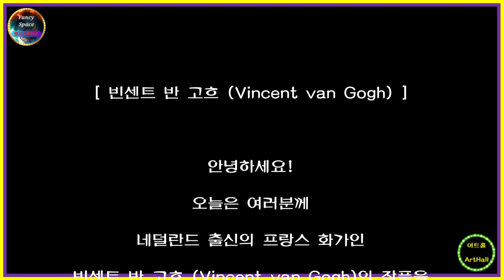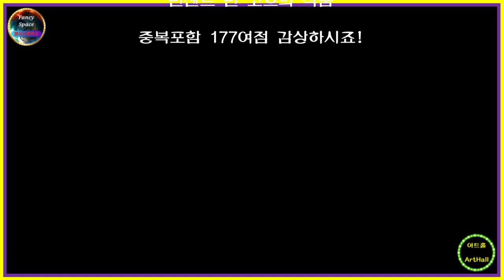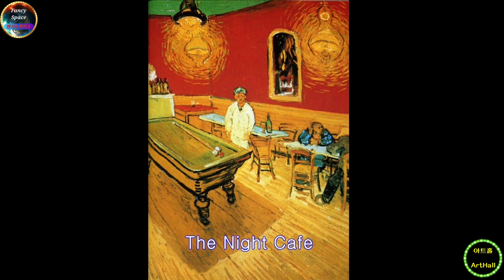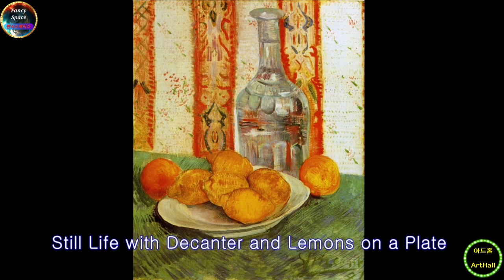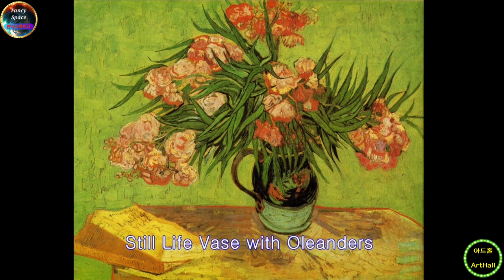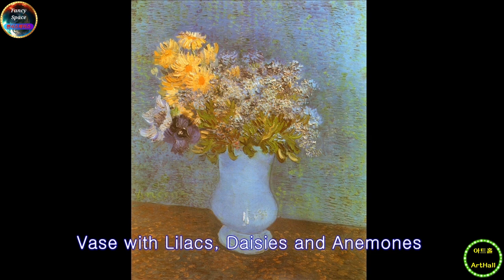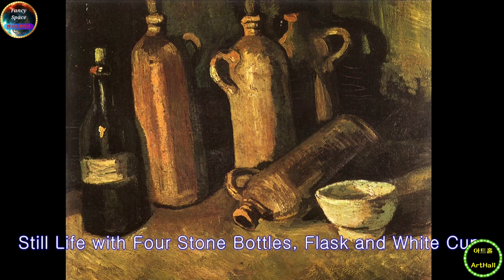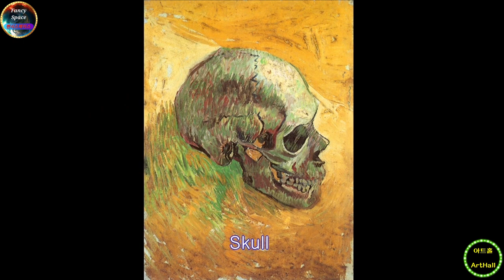⭕ 힐링아트 ↪️ 이광규517 🎯 고흐 🔊 Vincent van Gogh 🔔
안녕하세요!
오늘은 여러분께
네덜란드 출신의 프랑스 화가인
빈센트 반 고흐 (Vincent van Gogh)의 작품을
보여드리고자 합니다.
네덜란드 프로트 즌델트에서
1853년에 출생했구요.
1890년 봄
파리 근교의 오베르 쉬르 우아즈에 살다가
그 해 7월 권총으로 자살하며
38세의 생을 마감하는데요.
충격적인 건
1888년 아를르에서
고갱과 함께 살던 중
병이 발작해서
본인의 왼쪽 귀를 자르기도 했답니다.
일설엔
펜싱에 능했던 고갱이
다툼 중에
고흐의 귀를 잘랐다는 설도 있는데요.
어찌되었건 참 안타깝네요.
그럼 지금부터
빈센트 반 고흐의 작품
중복포함 177여점 감상하시죠!

⭕ Since 05.01.05

🔸️ Real Estate Channel : Sales and lease information regarding all real estate

🔊 힐링채널 : 투어 + 아트 + 뮤직
🔸️ Healing Channel : Tour + Art + Music

🔊 라이프채널 : 에세이 + 인터뷰 + 코멘트